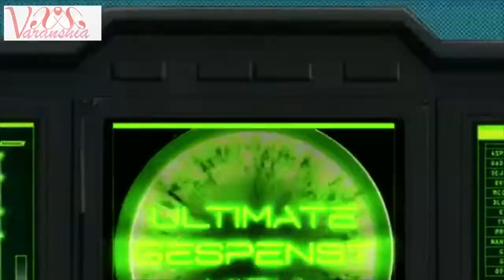AMV / MAD Super Robot Wars OG The Inspector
Song Title
"PAiNT it BLACK" by BiSH

Anime Used
Super Robot Wars OG The Inspector